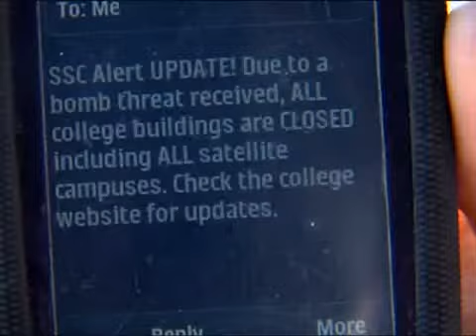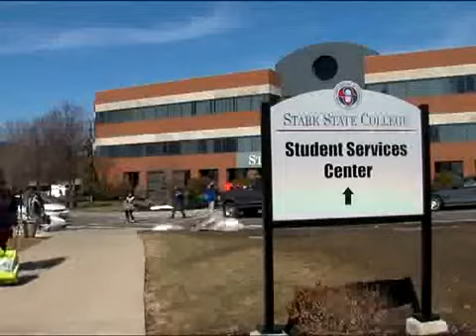Stark College Threat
Bomb threats at Stark Statre college.